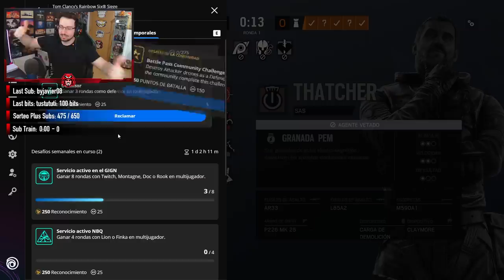SE LO HA COMIDO ENTERO el C4 en RAINBOW SIX SIEGE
✅ Os dejo el link para que podáis ver la final de Spain Nationals